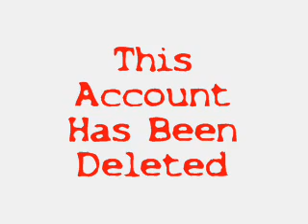WATCH PLEASE!!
I wouldn't Dare Beg.